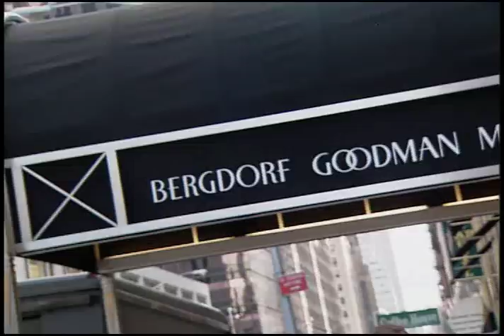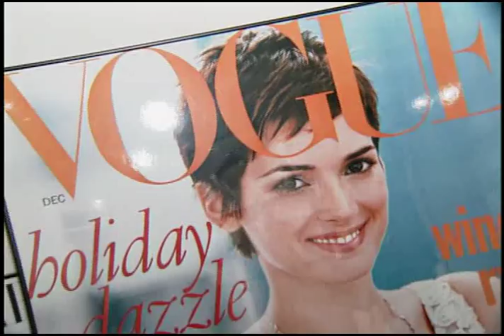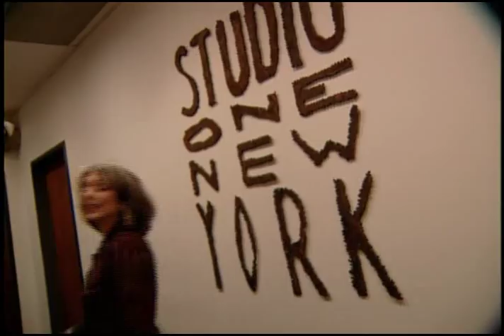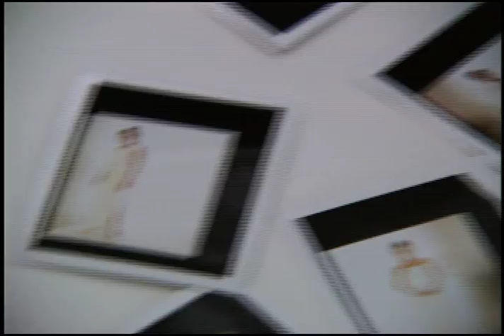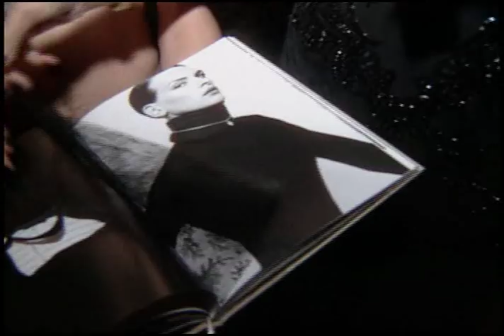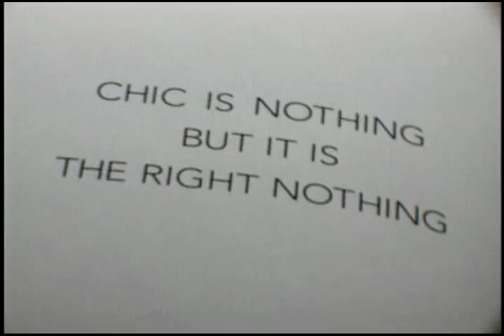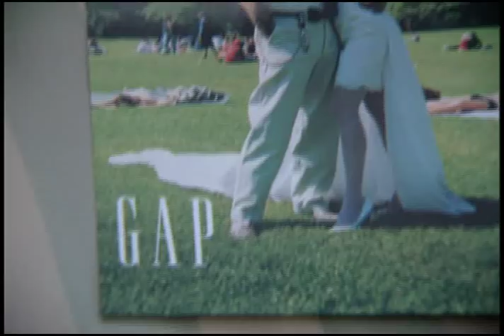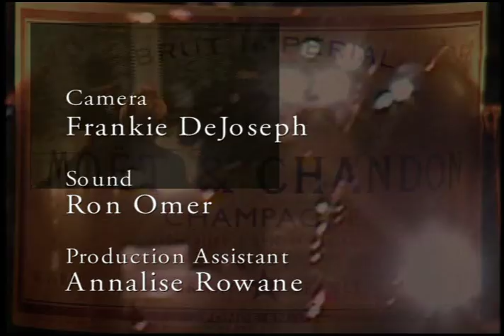My Day BTVR 001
Watch me get ready for my big event for V magazine Getting gorgeous at Stephen Knoll.Borrow a dress from Badgley Mischka and more!